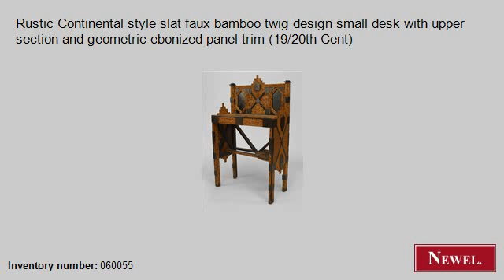Antique Rustic Continental style slat faux bamboo twig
- Newel.com: Antique Rustic Continental style slat faux bamboo twig design small desk with upper section and geometric ebonized panel trim (19/20th Cent) (Rustic, Continental, table, desk, twig) (Newel Art and Antiques, New York City)